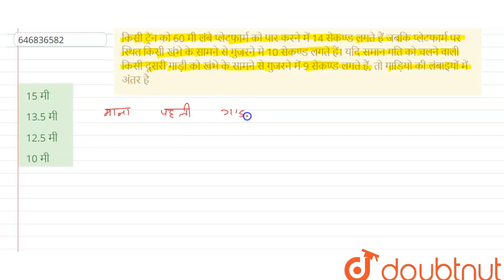किसी ट्रेन को 60 मी लंबे प्लेटफार्म को पार करने में 14 सेकण्ड लगते हैं जबकि प्लेटफार्म पर स्थित ...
किसी ट्रेन को 60 मी लंबे प्लेटफार्म को पार करने में 14 सेकण्ड लगते हैं जबकि प्लेटफार्म पर स्थित किसी खंभे के सामने से गुजरने मे10 सेकण्ड लगते हैं। यदि समान गति को चलने वाली किसी दूसरी गाड़ी को खंभे के सामने से गुजरने में 9 सेकण्ड लगते हैं, तो गाड़ियो की लंबाइयों में अंतर है
Class: 12
Subject: MATHS
Chapter: चाल तथा समय
Board:Polytechnic

👉 Have Any Query? Ask Us.